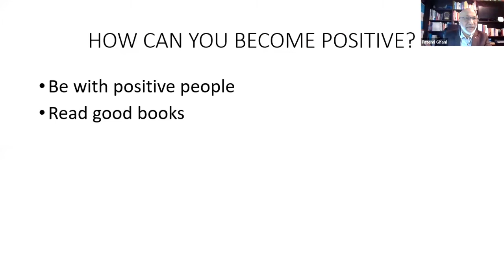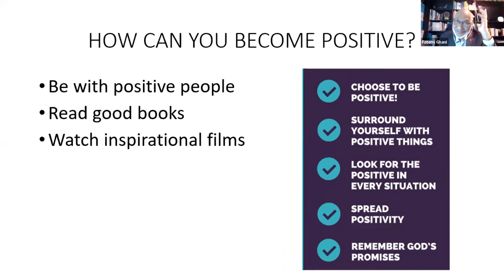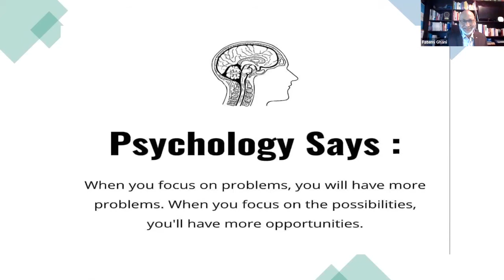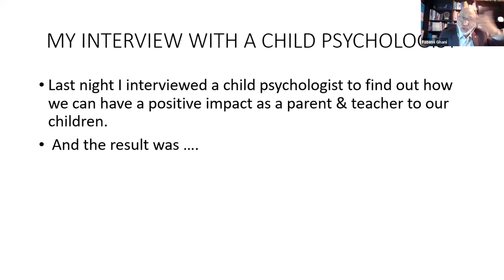How can you become positive